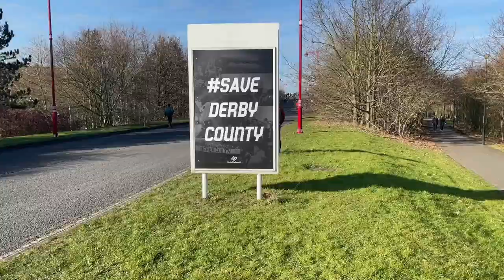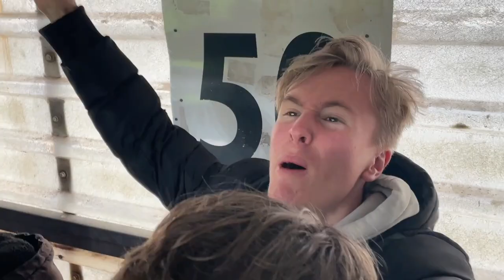INSTANT CLASSIC | Derby County 2-2 Birmingham City | Blues Focus Matchday Vlogs #27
An instant class today between Blues and Derby. A debut goal from Lyle Taylor and Scott Hogan in the second half looked to have sealed all three points for Blues, but a stunning late overhead kick from former Blues player, Krystian Bielik, snatched a crucial point for Derby. A terrific atmosphere all game, such a shame we couldn't hold out. Onto Sheffield United on Friday night. Thoughts?